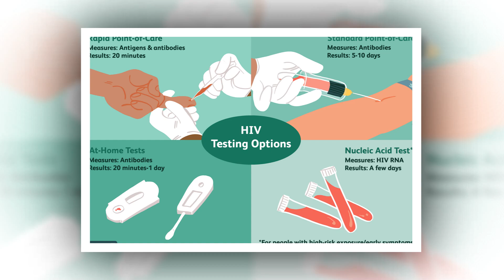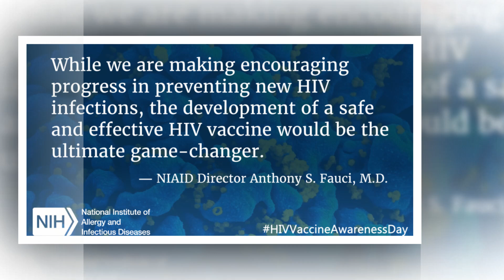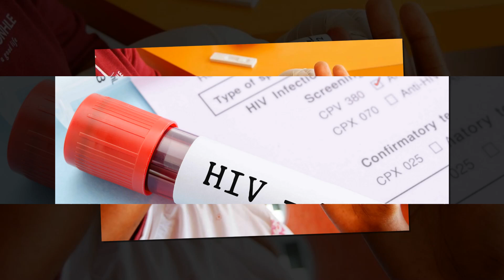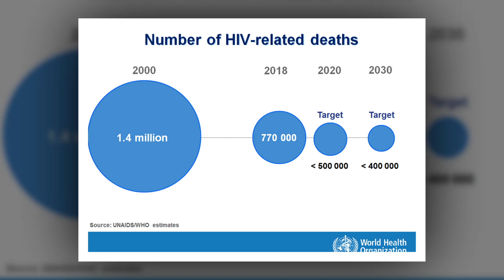Twice yearly HIV shot can be a game changer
Revolutionary. A game changer. Spine chilling. Those are some of the words experts used to describe fresh data for lenacapavir, a twice-yearly shot developed by Gilead Sciences for the prevention of HIV.
Their enthusiasm stems from a more succinct word: zero. That’s the number of cases of HIV that developed in the women and adolescent girls who received the drug in a huge study conducted across dozens of sites in South Africa and Uganda.